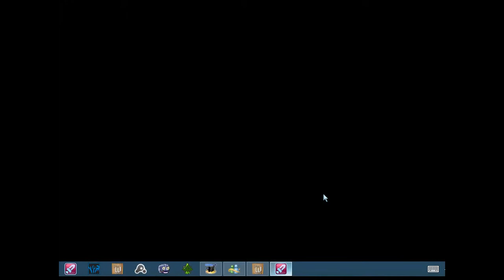When in Cradle. Kill some monsters! (Spiral Knights lets play!)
Hey guys i'm back with another series and yes I know i'm still doing 1.8 survival but I kinda want to take a break so yeah so yes i'm still doing it but it might be a little late.Have a Freezing Day!